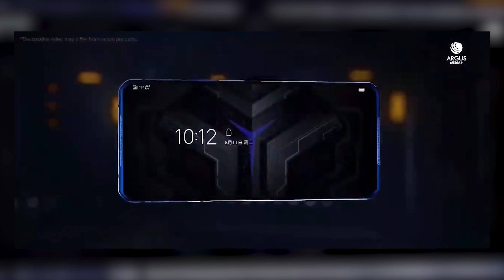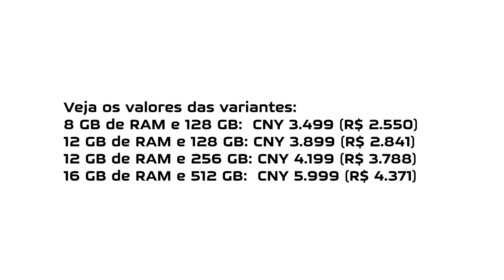SURREAL! Esse é o NOVO SMARTPHONE GAMER da LENOVO! 2 BATERIAS, 144Hz, 16GB RAM e 90W de carregamento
REDMI NOTE 8 64GB (imbatível 😍)
PRETO (mais barato)

As MELHORES Indicações do Jersu, 100% confiáveis! 😎

ACESSA MEU INSTAGRAM!